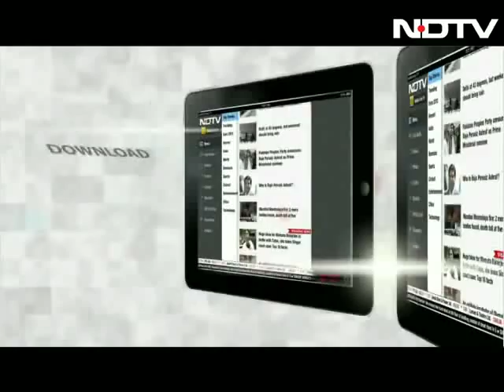Walk The Talk with G M Rao, Chairman GMR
In this episode of Walk The Talk, Shekhar Gupta talks to GM Rao, Chairman of the GMR Group, which built the international terminal of the Indira Gandhi International Airport in New Delhi.